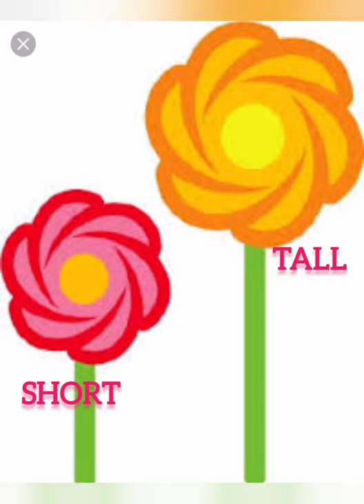TALL and SHORT /Pre number concept for kindergarten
Pre number concept for kids